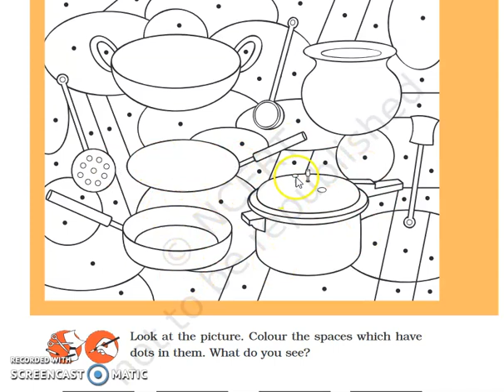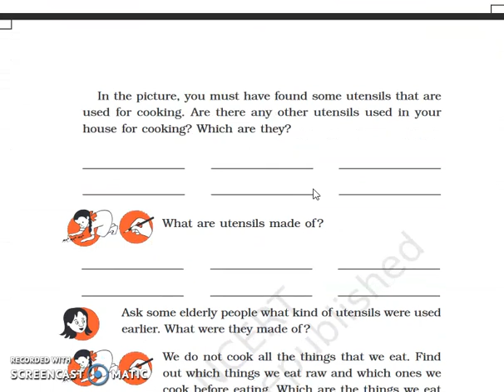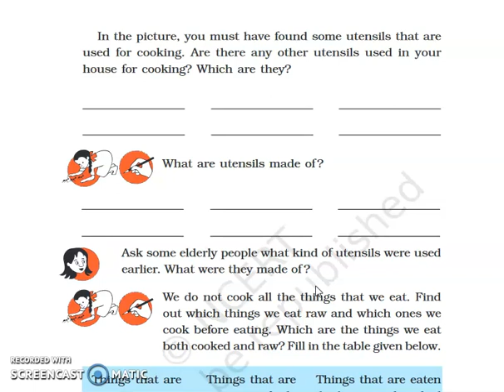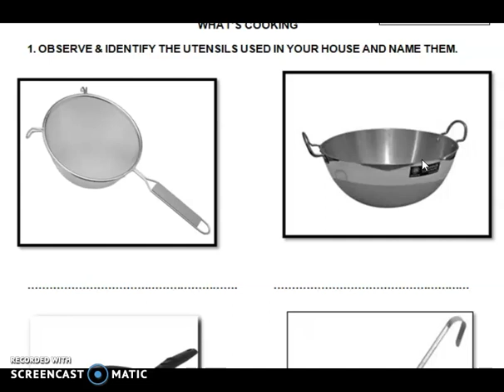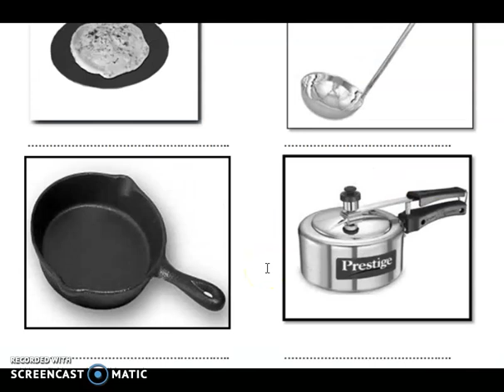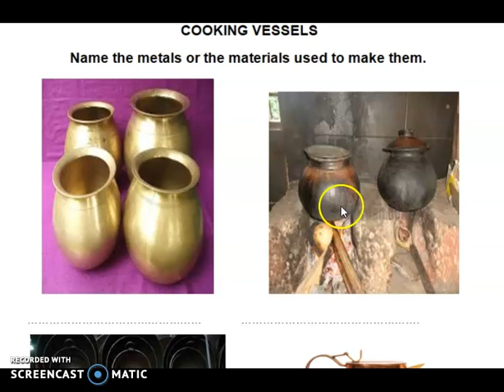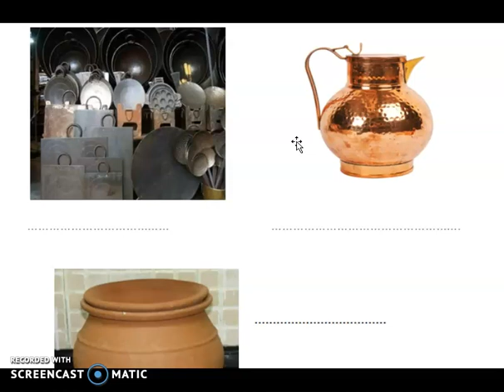What is cooking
Prepared by Kanika, Class 3 EVS